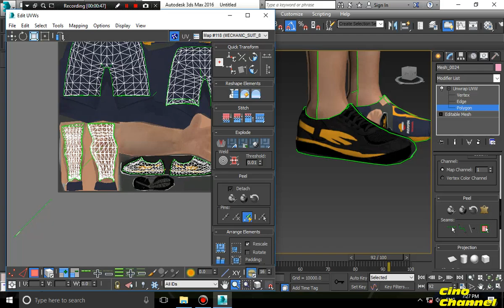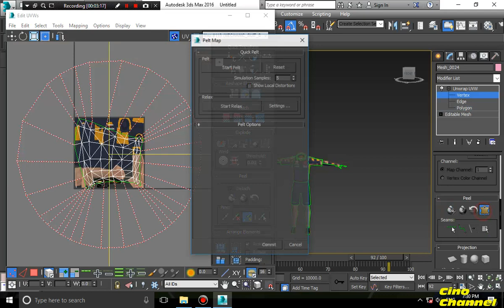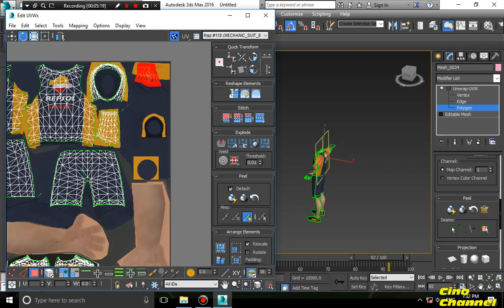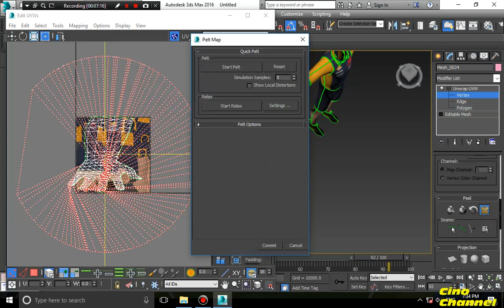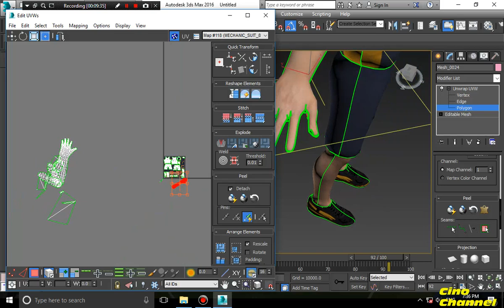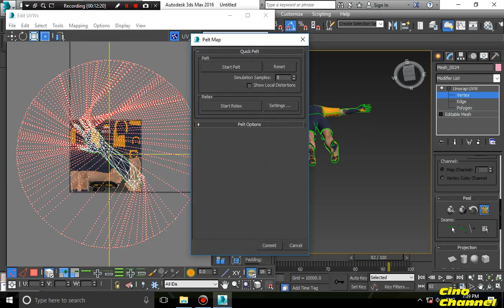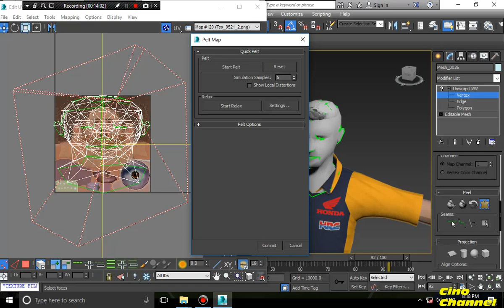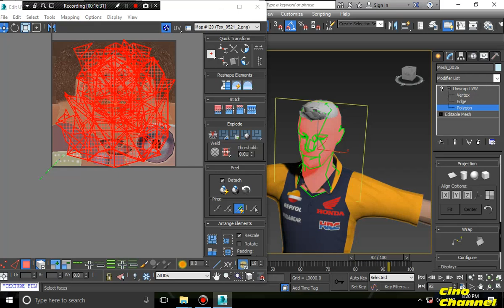MotoGP 17 - Tutorial Unwrapping Texture (1)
Bosen ngeMod texture rider, bike, ato helm. Sekarang kita coba belajar cara mapping dari sebuah karakter/polygon/mesh agar letak teksturnya bisa pas. yoooo